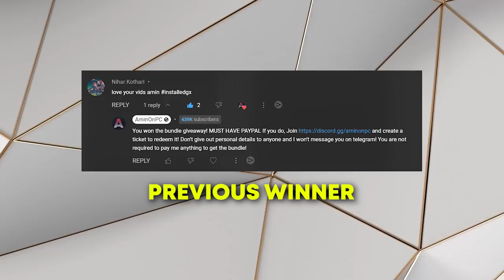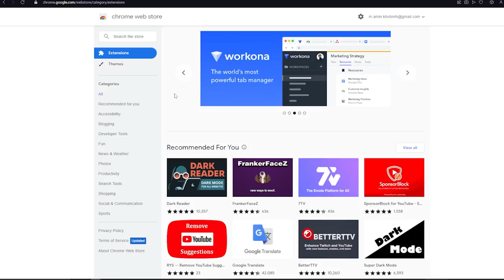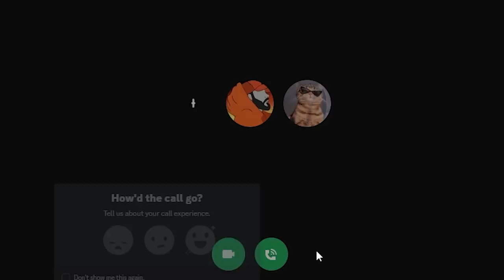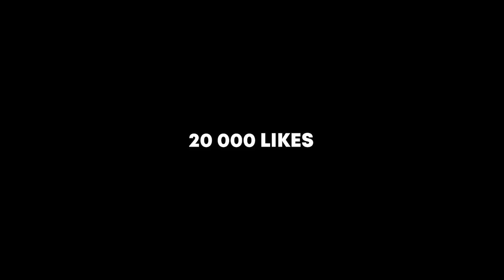What 0 Hours of RAZE looks like in Valorant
Join the millions of gamers optimizing their setup with the Opera GX browser.
The giveaway winner is randomly picked 24 Hours before Oni Bundle goes away so answer quick! (I will story it on youtube and post community post!)

💻My Setup (what I use to record and edit these videos)

// TIMESTAMPS:
00:00 INTRO
01:35 LEARNING RAZE
04:40 RAZE TROLLING
07:25 PLAYING WITH RAZE MAINS
11:00 TRICKSHOT TIME
11:35 FINAL GAME!
// SOCIALS